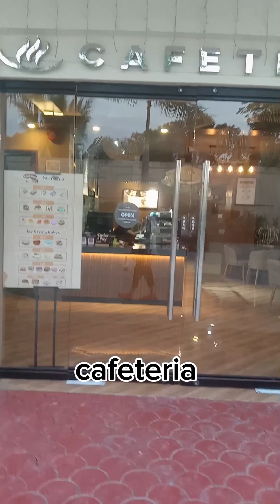SUMMERTIME LET'S UNWIND HERE..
It's summer time,we need to unwind with friends and family..this is the best place to go,nice cafeteria and serve good foods .clean swimming pool and roving lifeguards..located at bayambang,pangasinan.